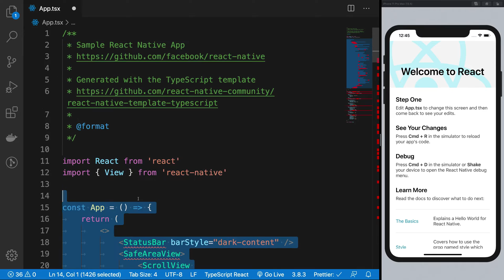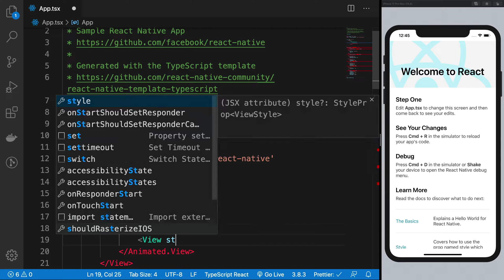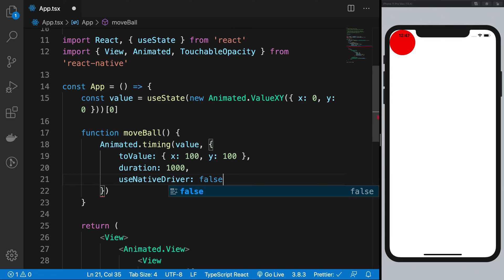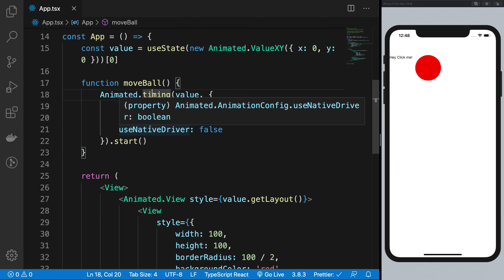#3: Hello Animations! - React Native Animations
Let's create our first animation using React Native!